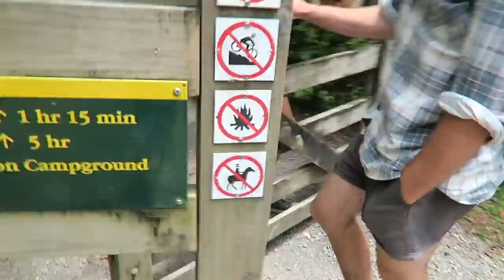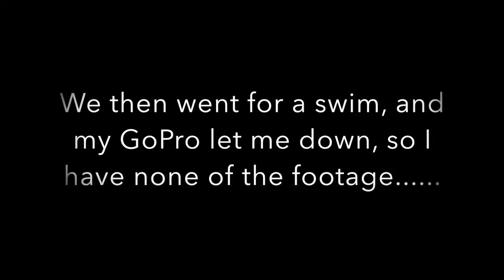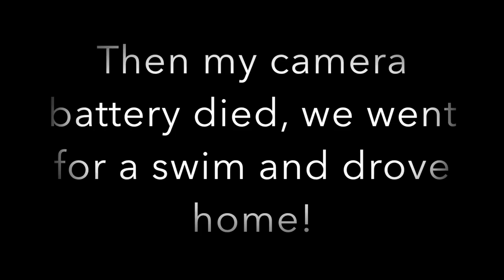WALKING TO A WATERFALL!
Vlog #1
My first vlog in Whangamata, New Zealand